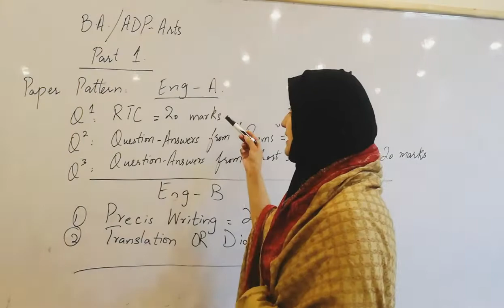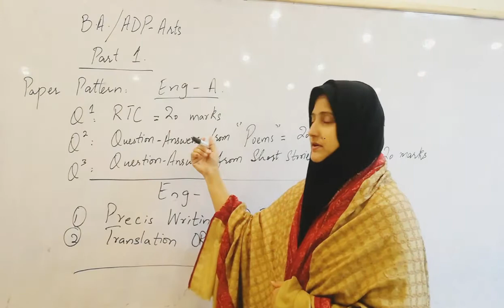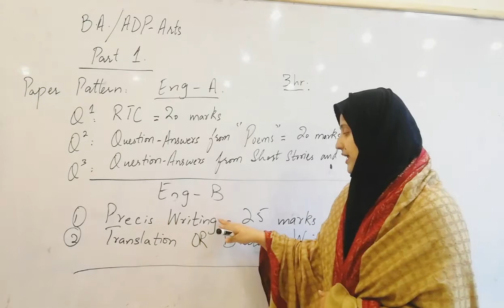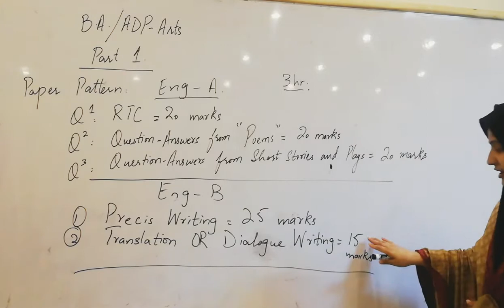Paper Pattern ( ADP Arts / B. A Part 1)